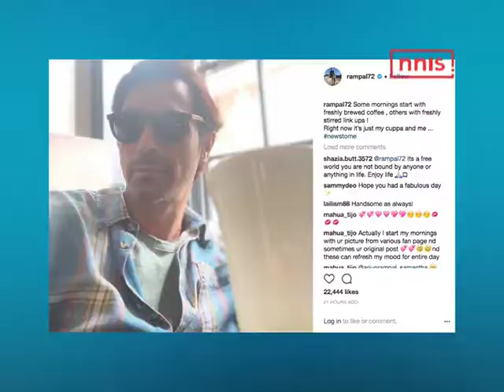Arjun rampal ki nayi prem kahani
It has been only a couple of weeks since Arjun Rampal and wife Mehr Jessia announced their separation and now the rumours have begun linking the actor with Serbian actress Natasa Stankovic